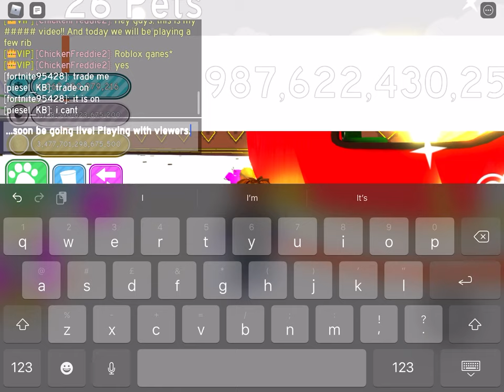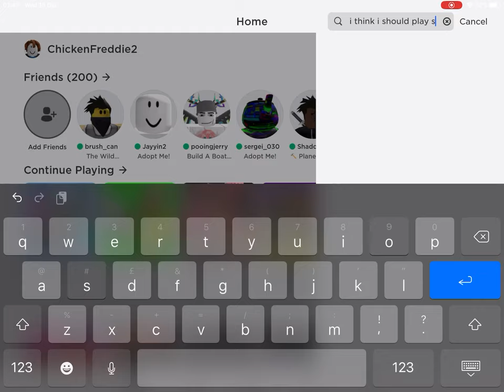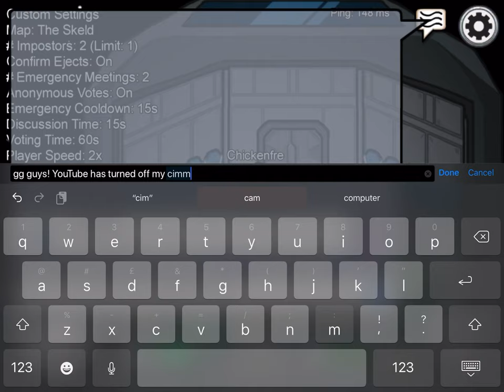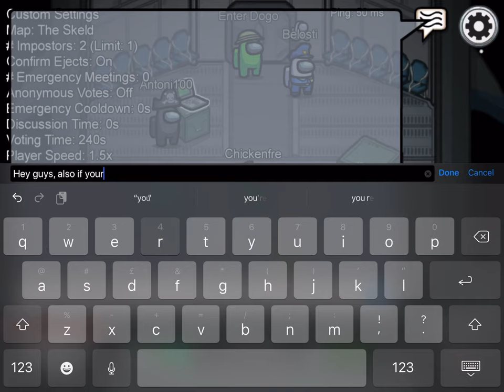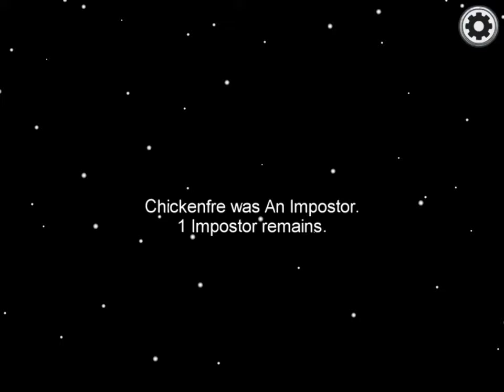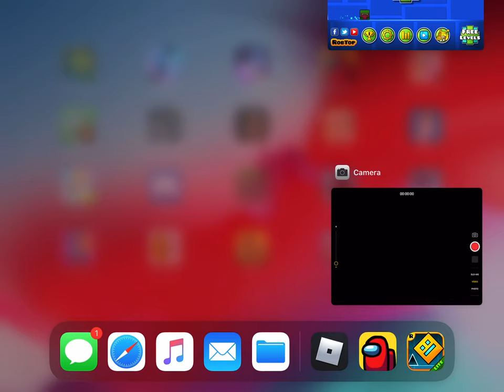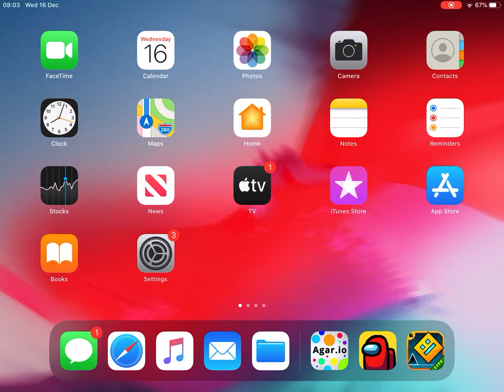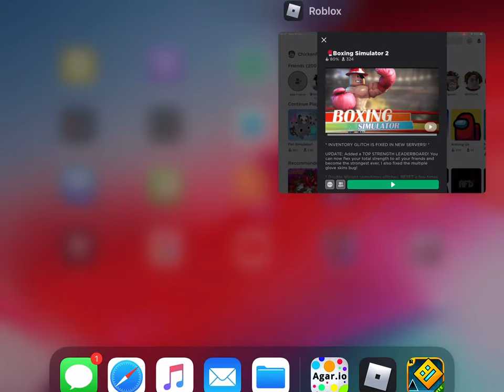Roblox and among us gameplay!! First video. :D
Please let me know what I should play next when YouTube turns my comments on.